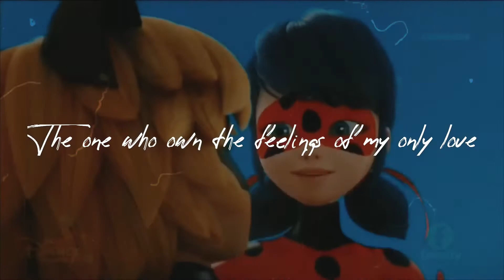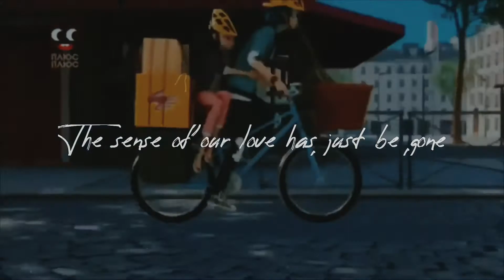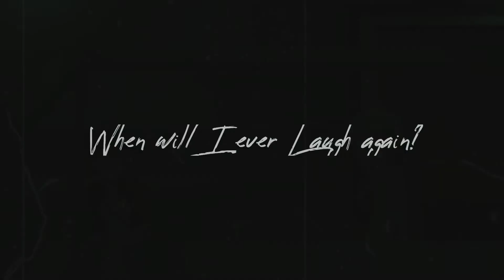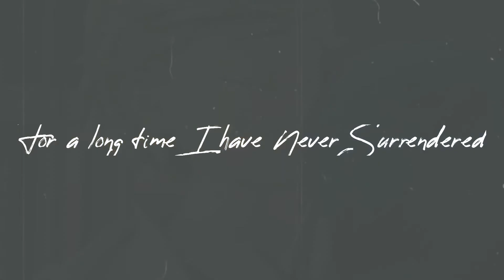Miraculous Ladybug| Love Square| Taken For Granted/Binalewala